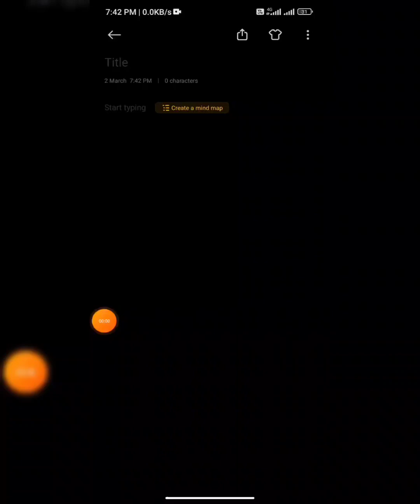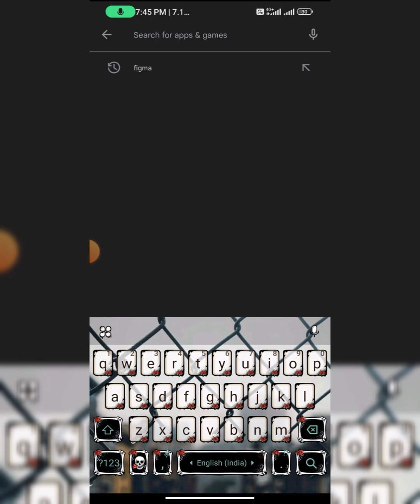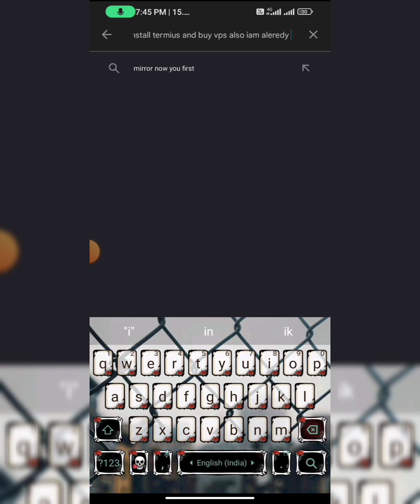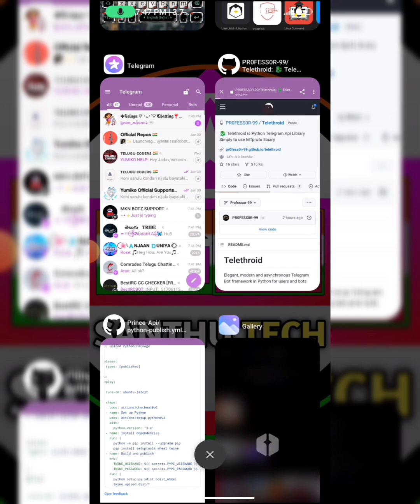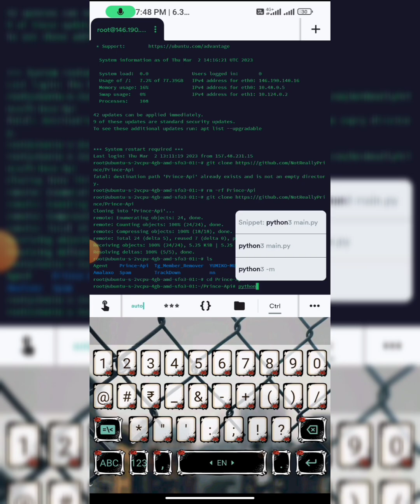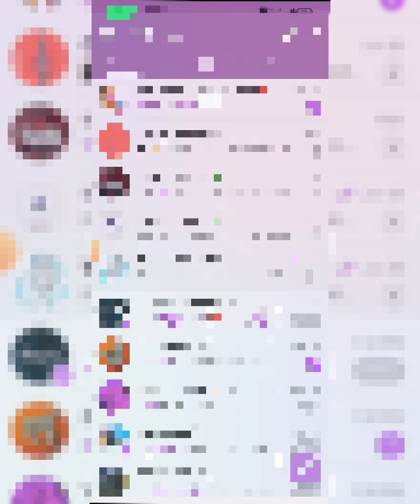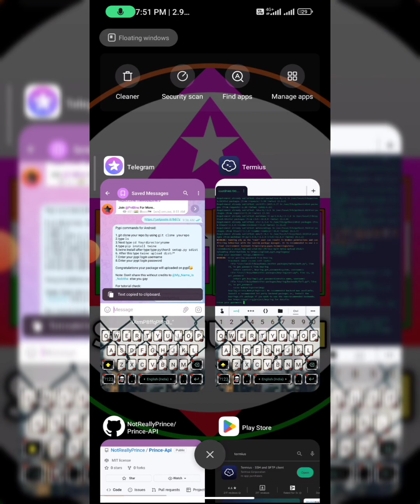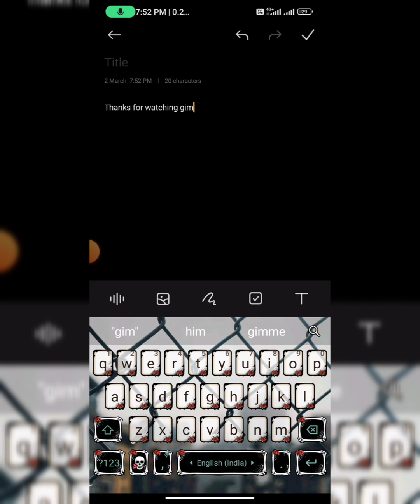How to upload pypi package using mobile || first video on yt upload pypi package using Android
How to upload pypi package using mobile || first video on YouTube topic on upload pypi package using Android

~Requirements~
Android mobile.
Vps with termius app
Pypi account

music I imported

Vizzen & Protolizard - Heaven Knows [NCS Releases]